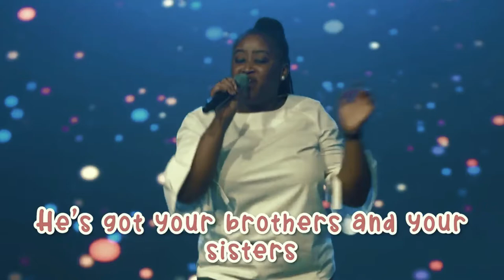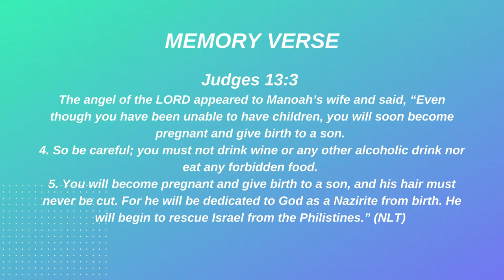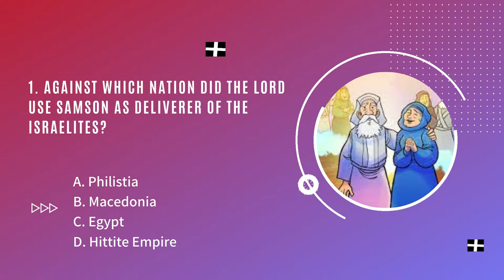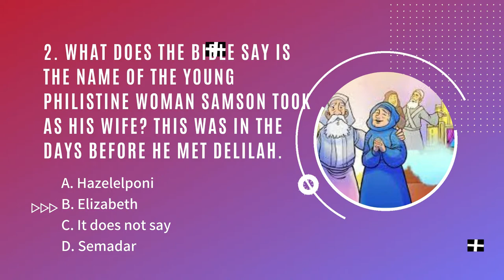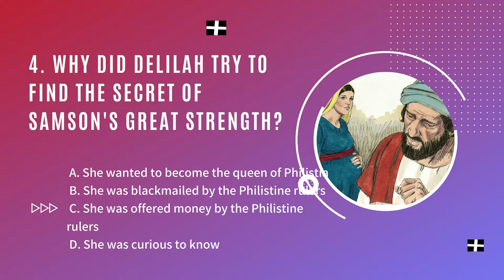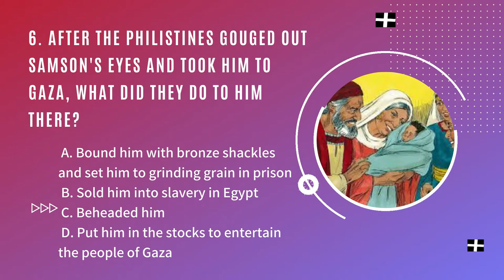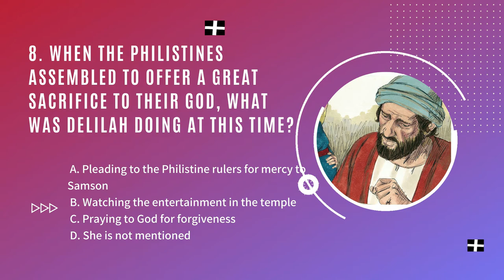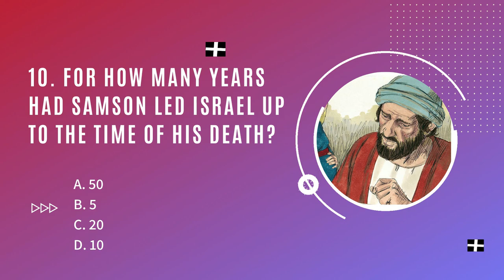Samson and Delilah | Children's Church Service